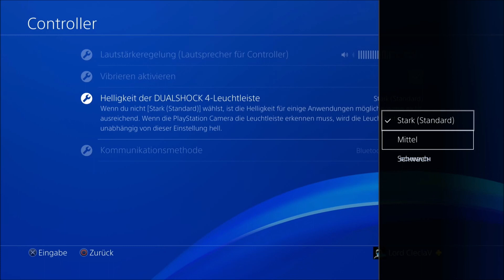PLAYSTATION 4 CONTROLLER AKKU SPAREN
KONSOLE: PLAYSTATION 4
INHALT: CONTROLLER AKKU SPAREN
KANAL: LCV PLAYSTATION

INFO @ LCV PlayStation:
Ich gebe mein bestes um ein tolles Video zu machen,
aber verbessern kann man natürlich immer was.
Schreibt mir in die Kommentare,
und oder aber vielleicht last mir ein "LIKE" oder "ABO" da.

Danke @ LCV PlayStation